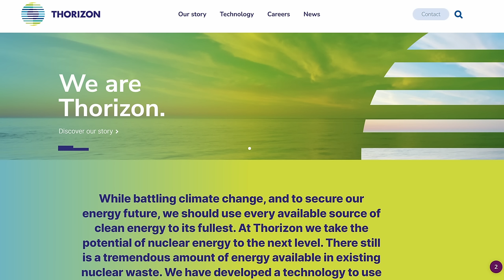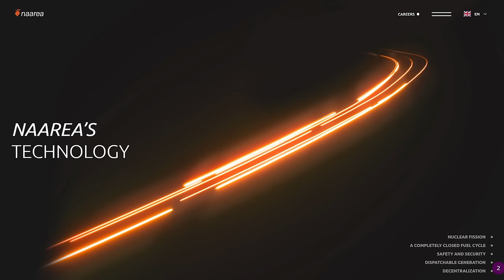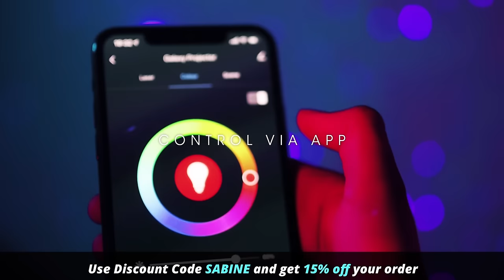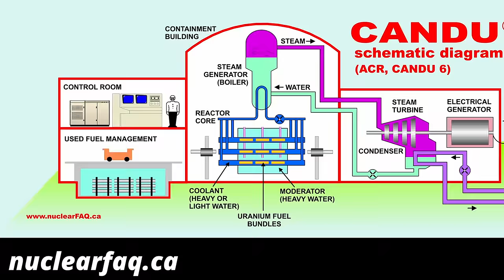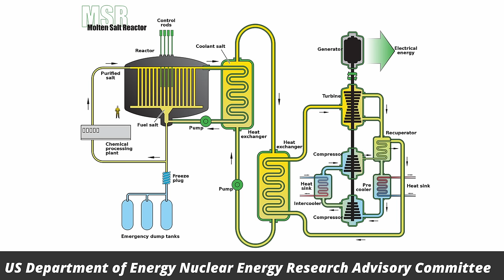Good News: Small Nuclear Thorium Reactors are Coming to Europe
Phasing out nuclear power is the dumbest thing the Germans have ever done.  Each time I say this on twitter, people come and tell me that Hitler did a few things that were even dumber.  I disagree. Hitler wasn’t dumb, he was evil, he knew full well what he was doing. I’m not at all sure the current German government knows what it’s doing, and that isn’t a good thing either.

The German opposition to nuclear power is especially curious as our next door neighbours, the French and Dutch have no hesitation to use nuclear power to its full potential. Indeed, companies in both countries recently teamed up to bring small thorium reactors to Europe. Let’s have a look at what’s new.

00:00 What's New
04:28 Thorium Reactors